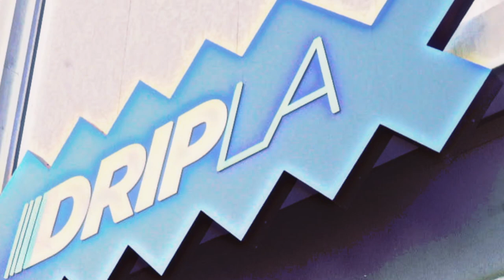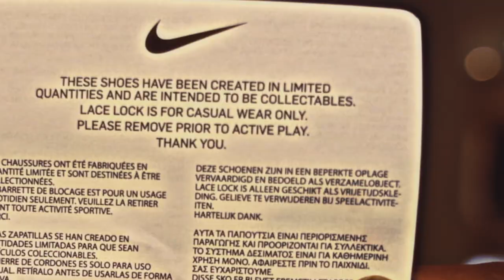Swain Sneaker show at Drip LA in Hollywood California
Swain takes a trip to Drip LA in Hollywood California